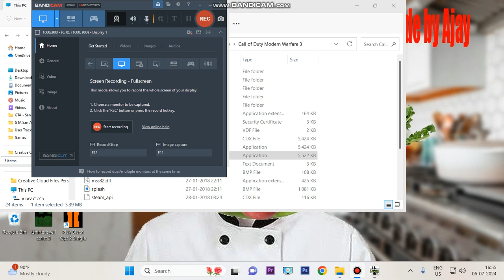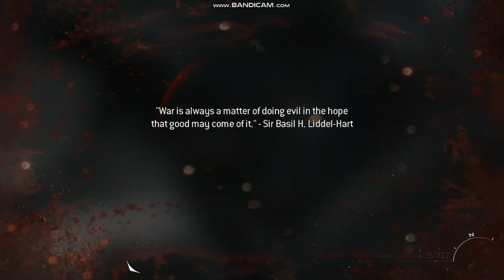call of duty modern warfare 3 part 5